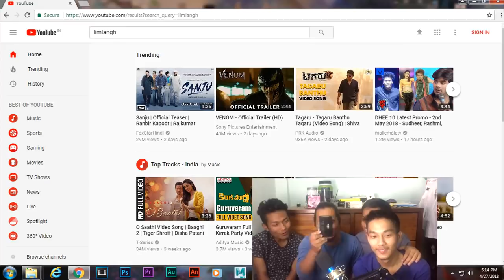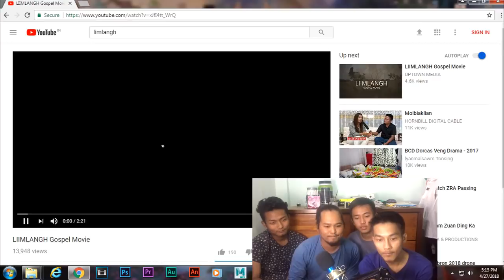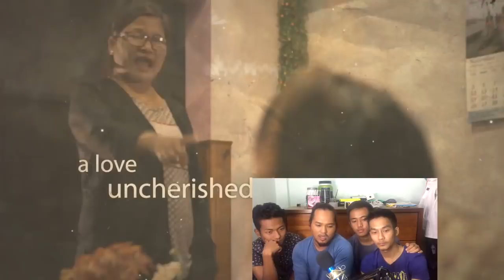Limlangh Movie | Reaction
Last minutes reactions .
Sorry we could not edit properly due to overwhelm by short time. We made this video just a couple of hours ago before the upload.

Background music are provided by No copy right sound